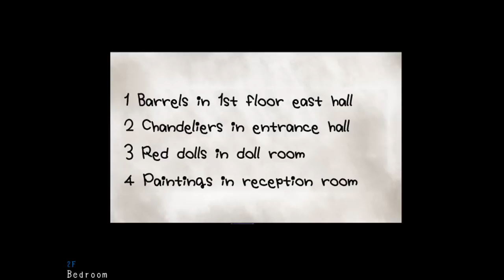Cry Plays: Mad Father [P2]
You know, despite everything, she's still a MILF.